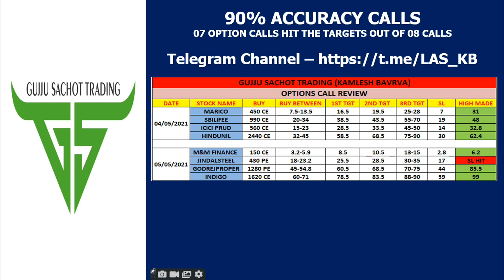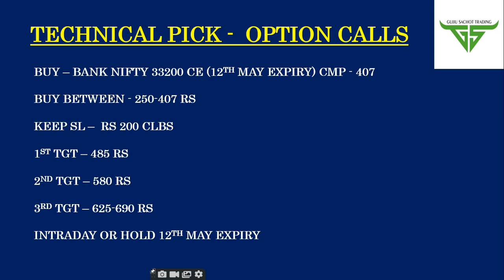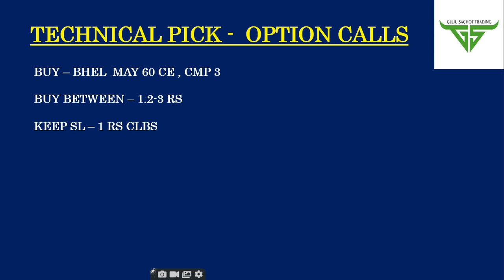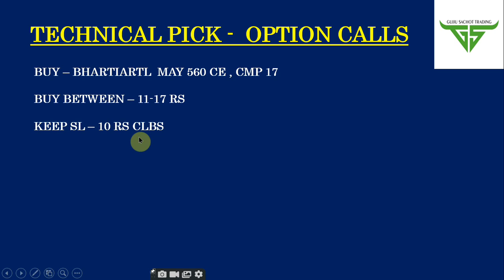90% ACCURACY OPTION CALLS FOR 07 05 2021 CPR, CAMARILLA,PRICE ACTION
You will get 90% accuracy option calls.